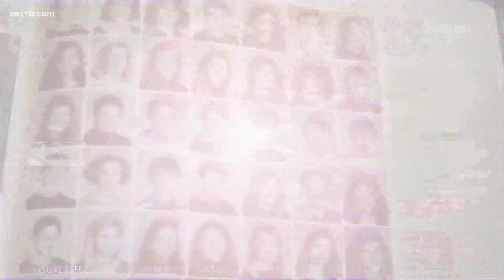El Camino High School alum Jessica Chastain a Best Actress Oscar nominee for 2nd time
All eyes are on ABC10 this Oscars season, and our Mark S. Allen caught up with one of the nominees for Best Actress, who also happens to be a Sacramento native. Chastain is a two-time Best Actress nominee and also has a prior Oscar nod for supporting actress in "The Help."